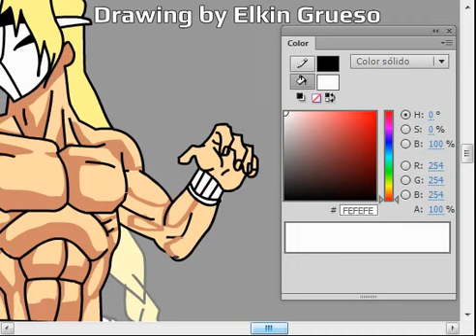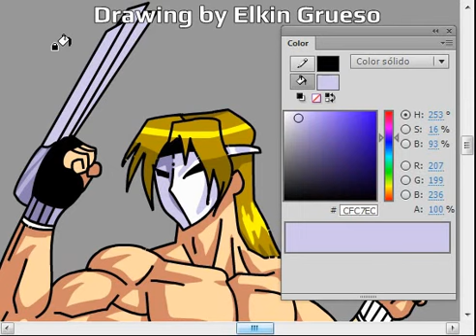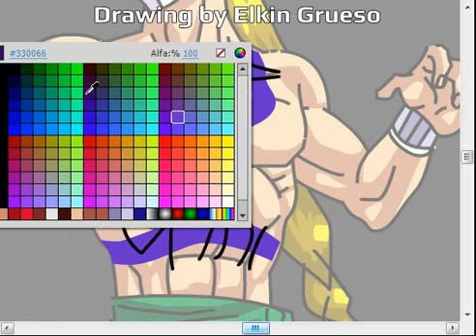SPEED PAINTING: Vega Street Fighter Doodles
SPEED PAINTING: Vega.
Street Fighter Doodles.